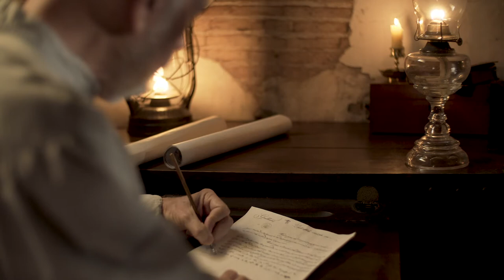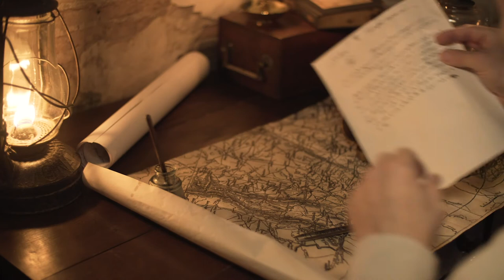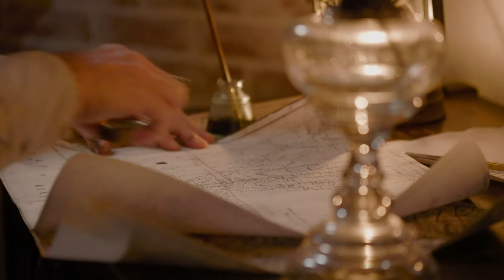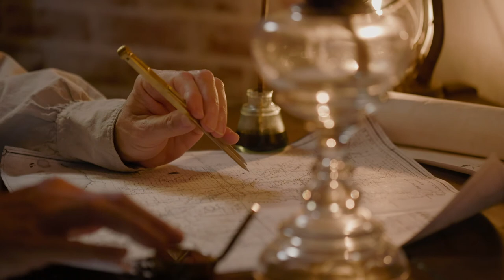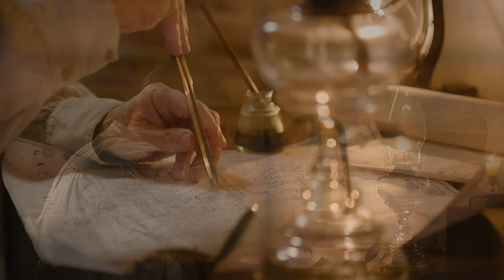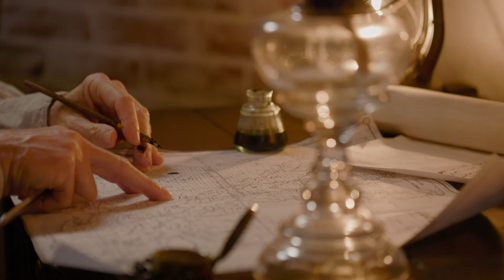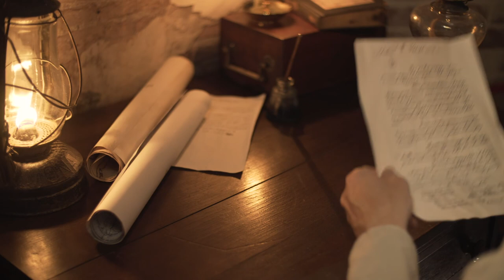Map reading and charting a course in the 1800s on a stormy night (ASMR, no talking, dip pen writing)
0:11 man on other side of window comes into focus
0:13 fake lighting and prerecorded rolling thunder
2:05  ink well desk insert close up
2:20 compartment of desk opened
3:35 first map unrolled
4:16 divider distance measuring tool
5:00 close up of compass
5:47 making notes on map with dip pen
7:24 unrolling second map
12:10 big roll of thunder
Fake lighting storm, with Foley sounds previously recorded during a storm using a Zoom recorder. The lightning effect is created using an Insstro C1 LED light.
Three camera set up.
Canon C200
Canon R6
Sony A6500
Godox SL200 with Gobo projector
Godox SL60 with Godox stripbox